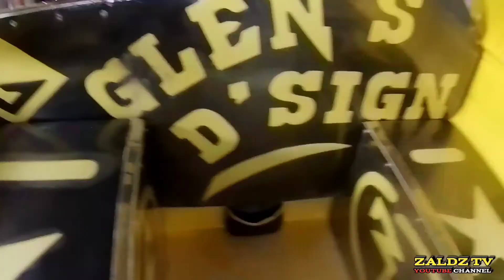BARAKO 1 NAKA 6 SPEED TRICYCLE DIGOS CITY